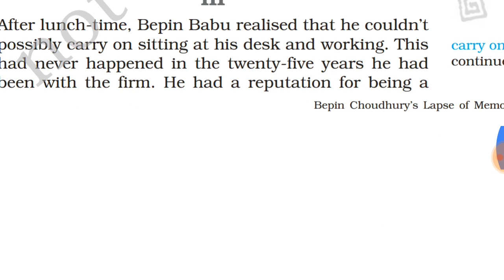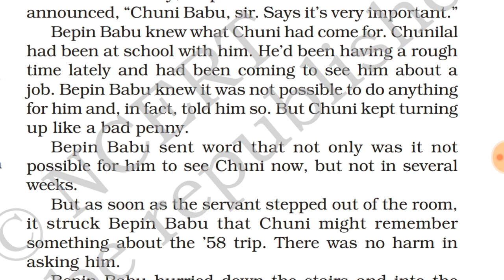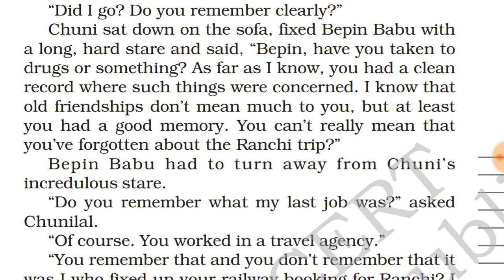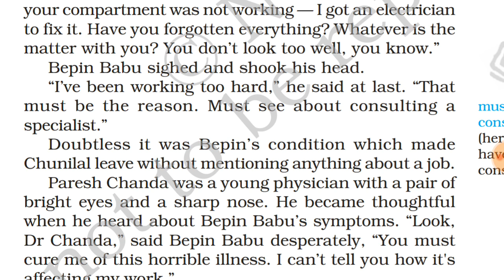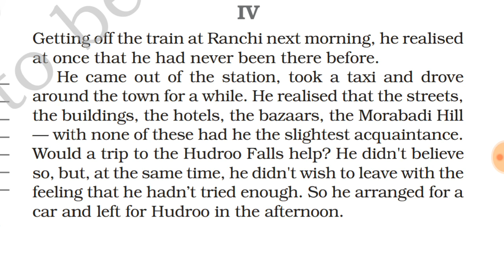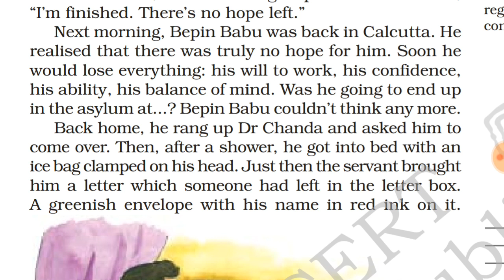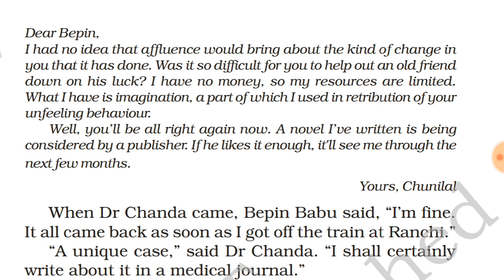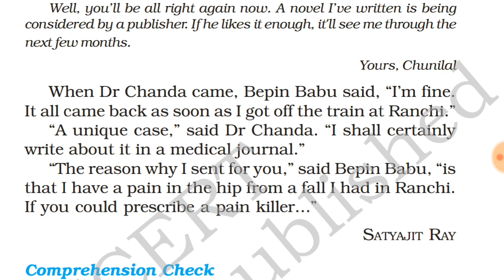ENGLISH VIII || Ch-4th || Bepin Choudhury's lapse of memory part-III & IV || lecture 2/2